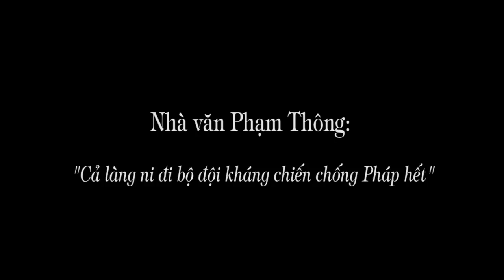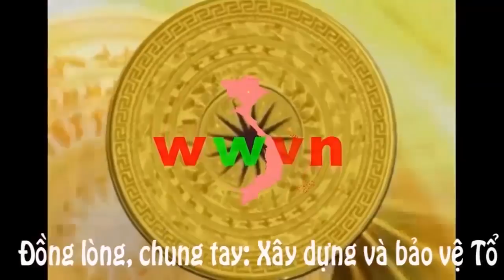1.262. Nhà văn Phạm Thông: "Cả làng ni đi bộ đội kháng chiến chống Pháp hết".